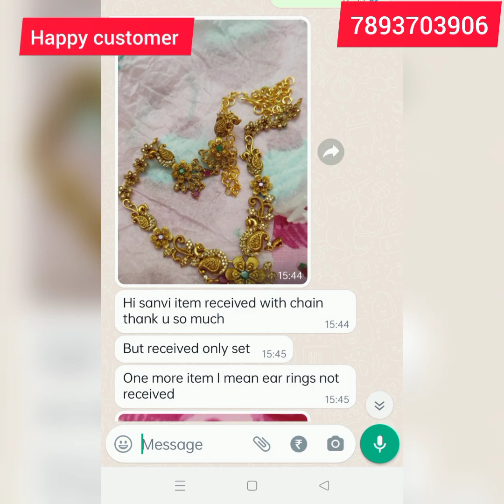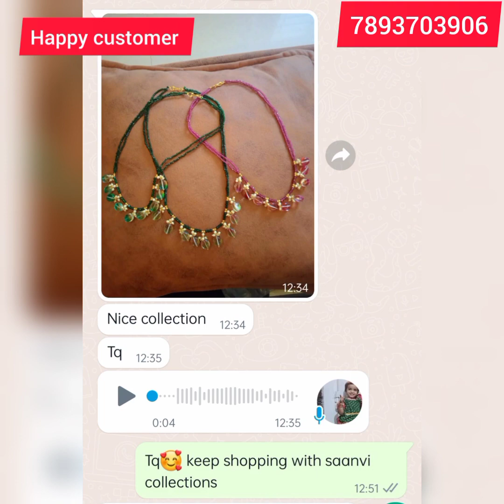All Types Of Imitation Jewellery Available | Latest jewellery collections | Trending Collections